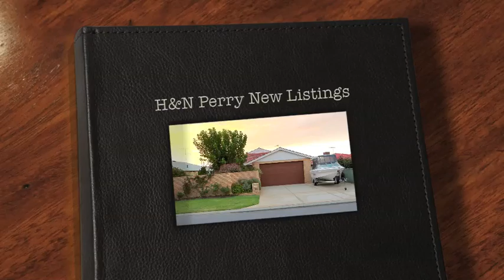H&N Perry New Listings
Take a look at our Properties For Sale this week.
18 Woolah Place, South Yunderup
1, 73 Rockford Street, Mandurah
12 Camp Road, Pinjarra
21 Verona Crescent, Falcon
5 Bedingfeld Road, Greenfields
8 Redfern Place, Erskine,
4 Haven Court, Silver Sands
36 Rees Place, Wannanup
16 Balingup Loop, Dawesville
Call H&N Perry on 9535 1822 to arrange a viewing of any of these properties